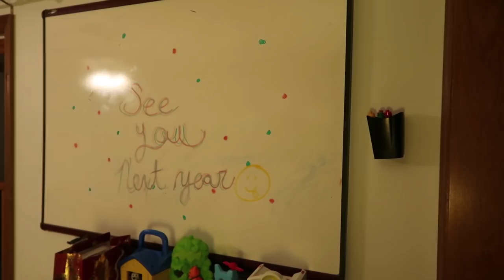Vlogmas Day 24 | Christmas Eve 🎄🎄🎄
Happy Vlogmas day 24 !!! Come spend Christmas Eve with us 😍😍🎄🎄

  7723 Tyler's Place BLVD # 264

Our Family :
  Luke - age 6 (Autistic, Hyperlexic)